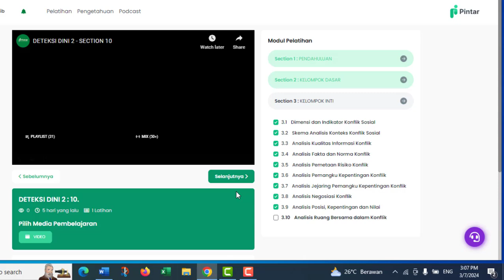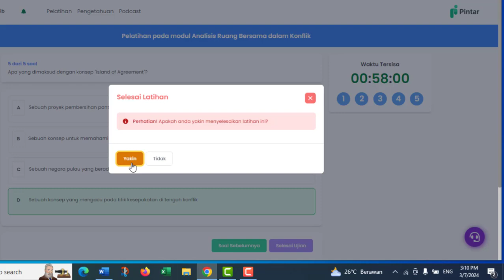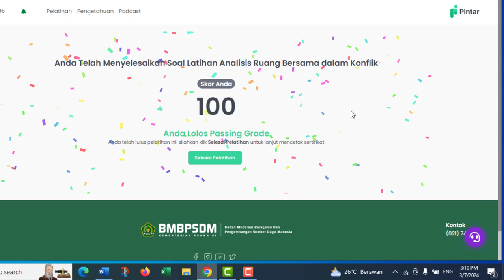Kunci Jawaban 3 10 Deteksi Dini 2 Analisis Ruang Bersama dalam Konflik